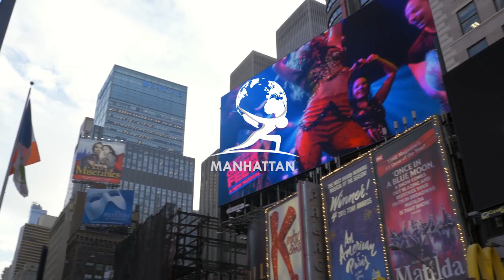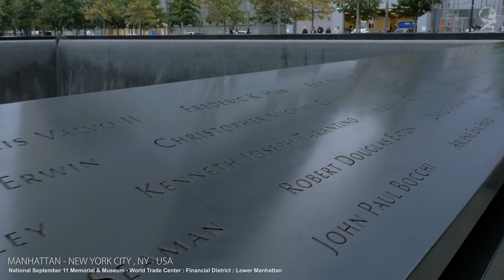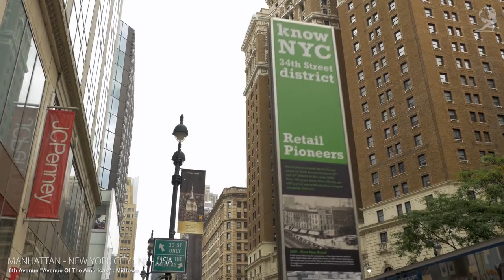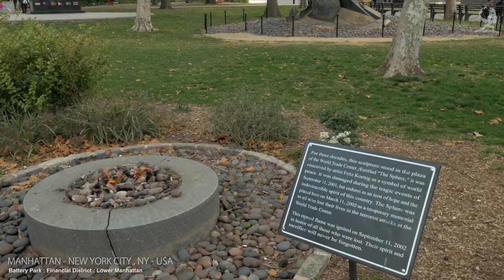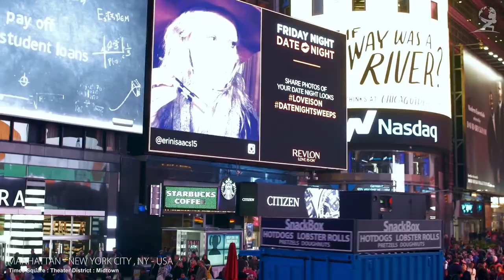MANHATTAN NEW YORK CITY NY , UNITED STATES A TRAVEL TOUR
A 3.5+ hour tour of New York City (NYC), focusing on the borough of Manhattan, the city’s historic birthplace, economic and administrative center as well as the most densely populated of the 5 boroughs that make up NYC.

The film chronologically progresses from early morning to the small hours of the night, showcasing daily life around Manhattan.

- Early morning up to 10 AM (0:00 - 24:07)
- Daytime from 10 AM to 2 PM (24:08 - 1:45:37)
- Daytime from 2 PM to 4 PM (1:45:38 - 2:17:49)
- Afternoon from 4 PM to sunset (2:17:50 - 3:00:17)
- Sunset (3:00:18 - 3:11:01)
- Evening (3:11:02 - 3:24:42)
- Night (3:24:43 - 3:40:33)

For those planning on visiting, those who’d like to visit but cannot or those who might be nostalgic and want to re-live their past visits/life there, hopefully, this film shall satisfy, time and time again. A person MUST experience the city at least once in their lifetime.

Filmed during October 2015.

An interactive map for this video is available, pinpointing each and every scene:

Filming equipment:

Camera:
- Panasonic Lumix GH4

Lenses:
- Panasonic Lumix G X Vario 12-35mm f/2.8 ASPH Power OIS Micro 4/3

- Canon EF 70-200mm f/2.8L IS II USM Telephoto Zoom

Other Accessories:
- Metabones Speedbooster: Canon EF Lens to Micro Four Thirds Speed Booster S

- Sachtler System FSB 8 SL MCF (Tripod + Fluid Head)

- Freefly MOVI M5 3-Axis Motorized Gimbal Stabilizer
* My current handheld stabilizer:

- Atomos Shogun 4K HDMI/12G-SDI Recorder and 7" Monitor
* My current external monitor: